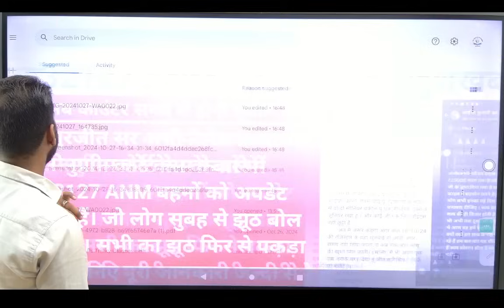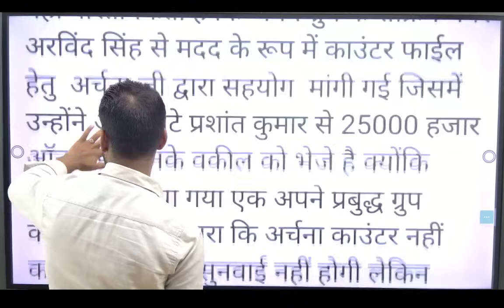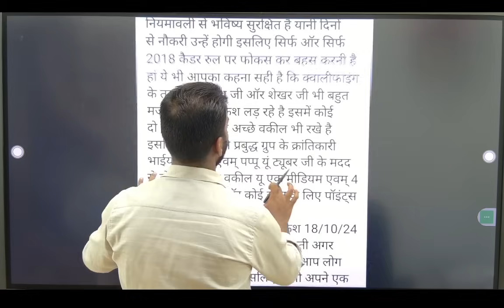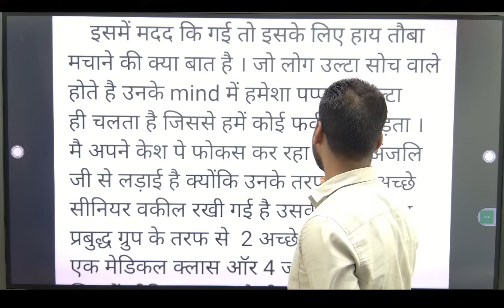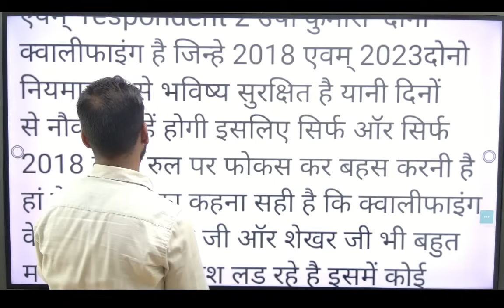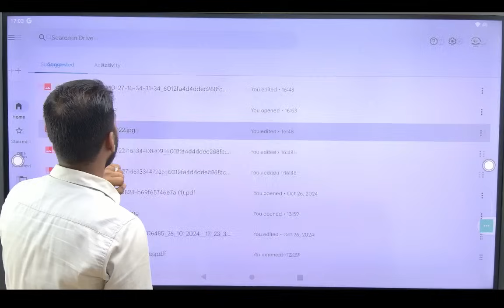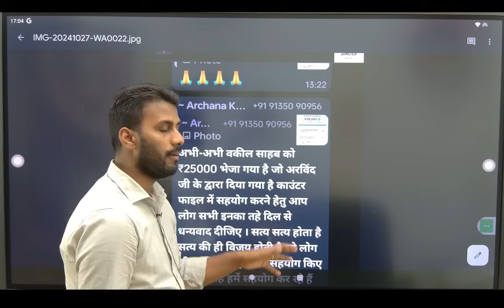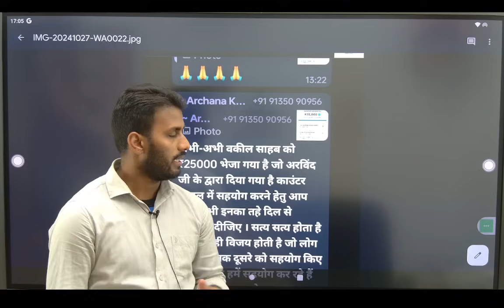सुरजीत सर अभी मैसेज के माध्यम से सुप्रीम कोर्ट केस के बारे में 32127 ANM बहनों को अपडेट दिए हैं।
BTSC ANM CASE UPDATE सभी respondent जब तक काउंटर फाइल नहीं करेगी तब तक केस की फाइनल सुनवाई नहीं होगी
BTSC ANM 10709 NEWS UPDATE l क्वालीफाई ANM की मांग बिहार सरकार & सुप्रीम कोर्ट कभी नहीं पूरी करेंगी
क्वालीफाई ANM बिहार सरकार और अर्चना कुमारी ने सुप्रीम कोर्ट मे किया काउंटर फाइल जानिए क्या है सच्चाई
BTSC ANM सुप्रीम कोर्ट हम लोग के काउंटर फाइल को एक कॉपी क्वालीफाई ANM को एक कॉपी बिहार सरकार को भेजी
सुप्रीम कोर्ट में BTSC ANM CASE की FINAL सुनवाई कब होगी अर्चना काउंटर फाइल नहीं करेंगी तो क्या होगा
32127 ANM बहनों के लिए खुशखबरी सुप्रीम कोर्ट में न्यू हियरिंग डेट मिल चुकी है जानिए अगली सुनवाई कब होगी जल्दी से
32127 ANM बहनों के लिए Good News आज सुप्रीम कोर्ट में सुनवाई होगी BTSC ANM 10709 में सुप्रीम कोर्ट
2018 नियमावली खत्म हो जाएगा 13 को और 2023 के नियमावली BTSC ANM 10709 वैकेंसी क्लियर होगी जल्दी जानिए

BTSC_ANM RESULT
btsc_anm result